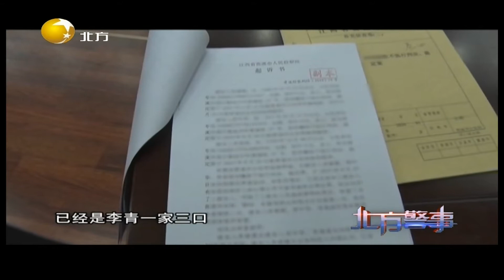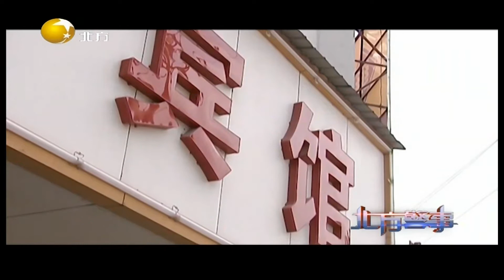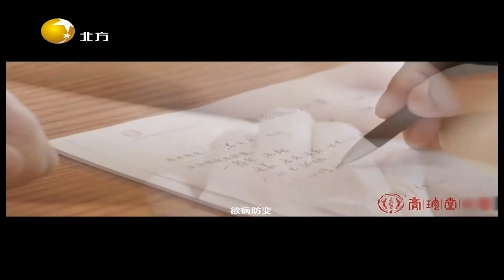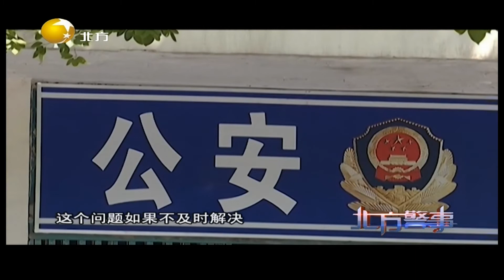北方警事 20211124：背负刑罚的女友